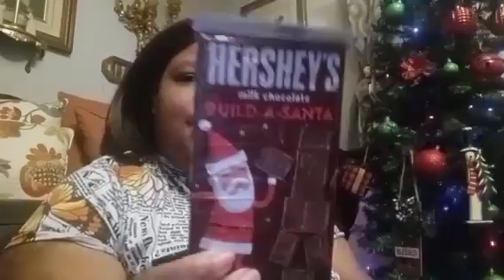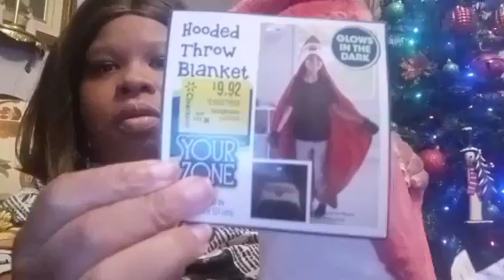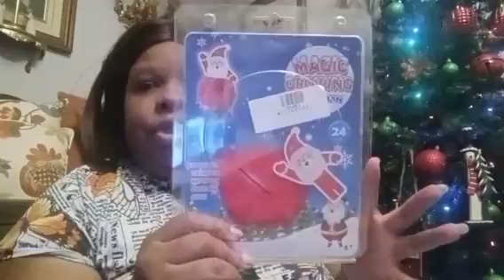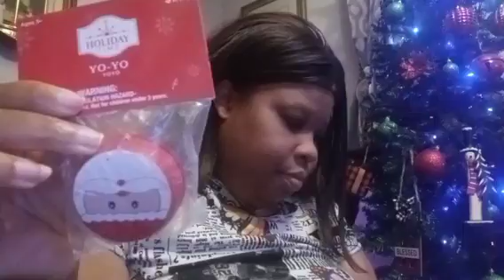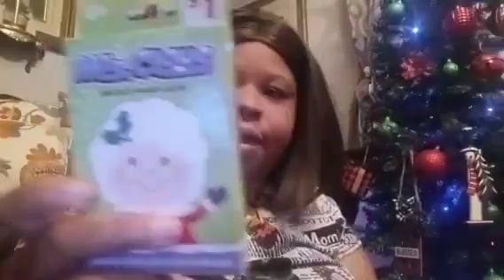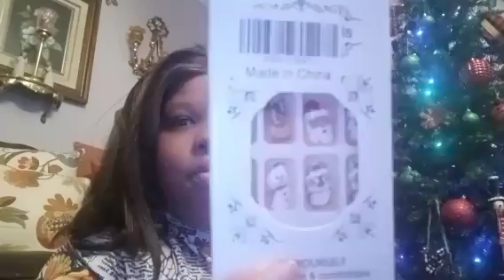What I got my child for Christmas Youngest Daughter Stocking 2024